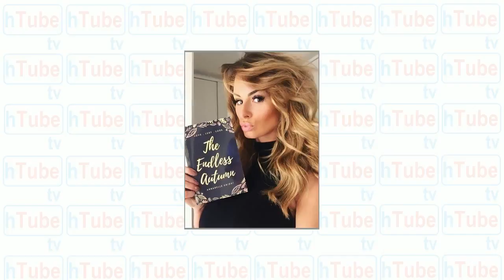Nişanlısı Ronaldo'nun uygunsuz mesajlarını yakaladı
Real Madrid'in Portekizli yıldızı Cristiano Ronaldo'nun eski bir mankene gece yarısı uygunsuz mesajlar attığı öne sürüldü. 32 yaşındaki 4 çocuklu yıldız futbolcunun iç.

Öğrencileriyle ilişkiye Giren 10 Öğretmen. Bu videoda öğrencileriyle ilişkiye giren öğretmenleri gösterdik. Umarım beğenirsiniz. İyi seyirler. :)) ▻ İzlediğiniz için teşekkü.